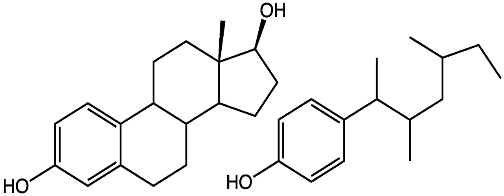Endocrine disruptor | Wikipedia audio article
This is an audio version of the Wikipedia Article:
Endocrine disruptor

SUMMARY
Endocrine disruptors are chemicals that can interfere with endocrine (or hormone) systems at certain doses. These disruptions can cause cancerous tumors, birth defects, and other developmental disorders.  Any system in the body controlled by hormones can be derailed by hormone disruptors. Specifically, endocrine disruptors  may be associated with the development of learning disabilities, severe attention deficit disorder, cognitive and brain development problems; deformations of the body (including limbs); breast cancer, prostate cancer, thyroid and other cancers; sexual development problems such as feminizing of males or masculinizing effects on females, etc.Recently the Endocrine Society released a statement on endocrine-disrupting chemicals (EDCs) specifically listing obesity, diabetes, female reproduction, male reproduction, hormone-sensitive cancers in females, prostate cancer in males, thyroid, and neurodevelopment and neuroendocrine systems as being affected biological aspects of being exposed to EDCs. The critical period of development for most organisms is between the transition from a fertilized egg into a fully formed infant.  As the cells begin to grow and differentiate, there are critical balances of hormones and protein changes that must occur.  Therefore, a dose of disrupting chemicals may do substantial damage to a developing fetus.  The same dose may not significantly affect adult mothers.
There has been controversy over endocrine disruptors, with some groups calling for swift action by regulators to remove them from the market, and regulators and other scientists calling for further study. Some endocrine disruptors have been identified and removed from the market (for example, a drug called diethylstilbestrol), but it is uncertain whether some endocrine disruptors on the market actually harm humans and wildlife at the doses to which wildlife and humans are exposed. Additionally, a key scientific paper, published in the journal Science, which helped launch the movement of those opposed to endocrine disruptors, was retracted and its author found to have committed scientific misconduct.Found in many household and industrial products, endocrine disruptors are substances that "interfere with the synthesis, secretion, transport, binding, action, or elimination of natural hormones in the body that are responsible for development, behavior, fertility, and maintenance of homeostasis (normal cell metabolism)." They are sometimes also referred to as hormonally active agents, endocrine disrupting chemicals, or endocrine disrupting compounds.
The variety of terms used to describe these substances reflects not only a range of meanings but a range of connotations, with endocrine disruptor emphasizing harmful effects, while hormonally active agent or xenohormone are more neutral, in keeping with the pharmacological principle the dose makes the poison.
Studies in cells and laboratory animals have shown that EDCs  can cause adverse biological effects in animals, and low-level exposures may also cause similar effects in human beings.
EDCs in the environment may also be related to reproductive and infertility problems in wildlife and bans and restrictions on their use has been associated with a reduction in health problems and the recovery of some wildlife populations.